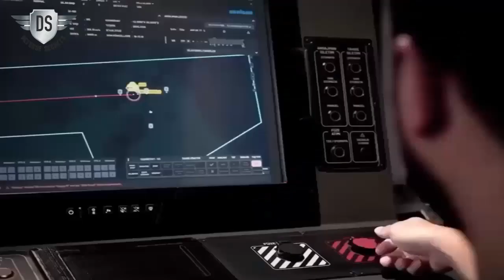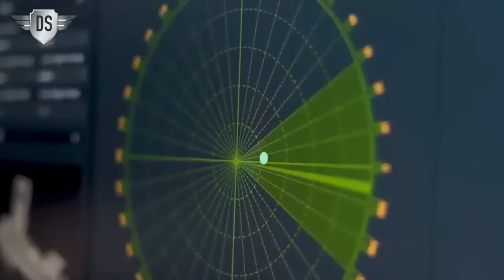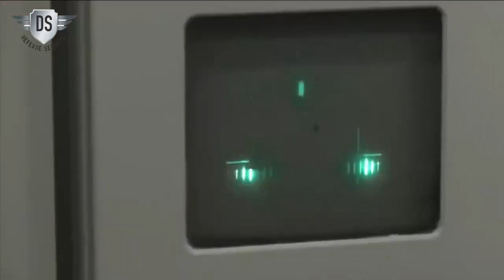There are Russian S-400s amid Turkey's chances of returning to the F-35 program.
Washington's decision had an effect. Germany, France and Great Britain gradually began to withdraw from some projects with Turkey. Various fields are affected – missile production, engines, design, and import of components and parts. Ankara is starting to find a way back for all the loopholes, improving techniques and production at the local level, producing weapons systems on par with foreign ones and finding new suppliers and partners in Asia.

When Turkiye needed air defense to ensure national security, the Hisar SAM system was already in the process of development, design and testing. Ankara is turning to Washington for its bid for the American Patriot air defense system. The US has no reason not to send it, but the price is not right for the Turkish government.

In Turkiye, the media compared the Siper to the S-400. According to local publications, the Turkish air defense system is similar to the Russian S-400. At this point, it's hard to say whether Siper can compete with the S-400, as there are very few dates to compare. First of all, Russia claims that their system has a range of 400 km.

The Turkish company Aselsan has made great strides in the development of radar systems. Currently, every Turkish organizational system that requires radar scanning uses Aselsan products. Turkiye even upgraded the Western weapons systems in its inventory with the Aselsan radar, including the F-16 fighter jet. He. we can assume, without knowing for sure, that Siper has a better radar than the Russian one integrated into the S-400.
Lockheed Martin lost a supplier of low-cost, high-quality F-35 parts